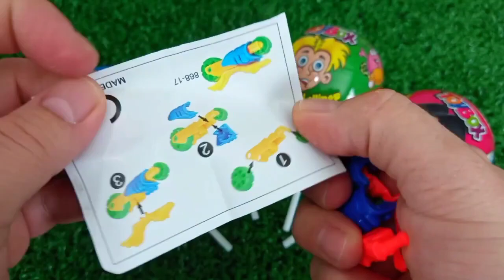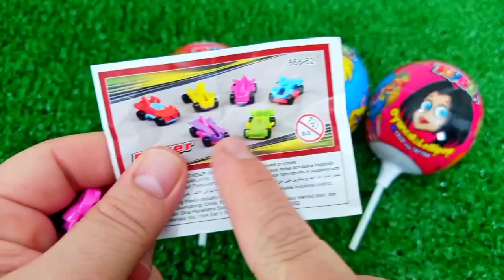ASMR MUKBANG Watermelon Desserts Cutting Rainbow. Lollipo Cutting Rainbow.Gummy Candy